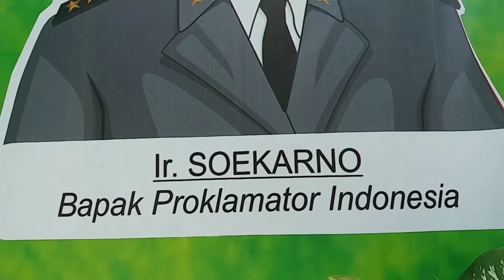Perlombaan Dalam Rangka Memeriahkan Hari Pramuka Ke 57 dan HUT RI Ke 73